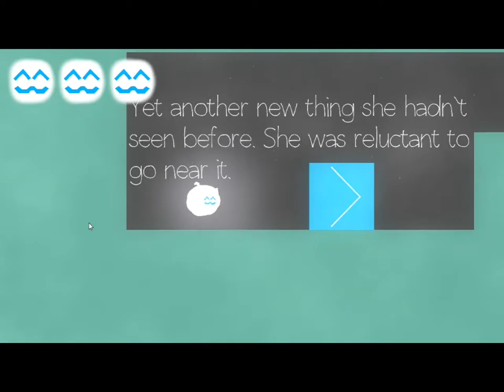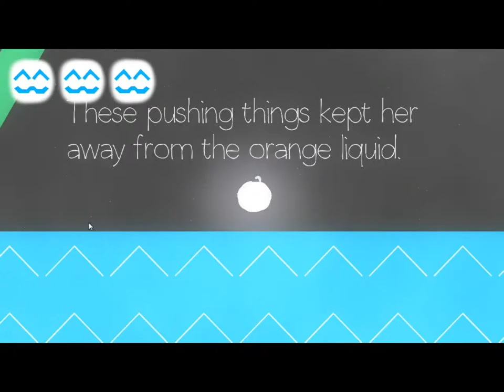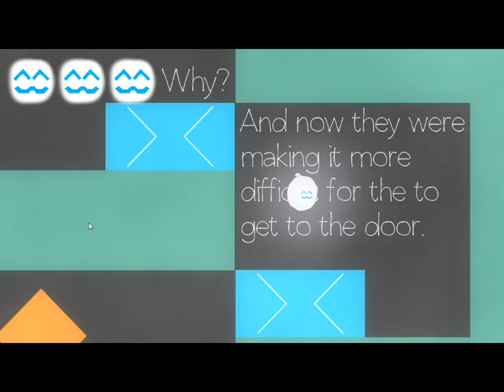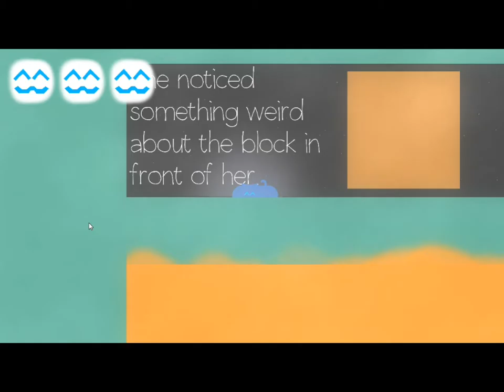液體喵喵(Cats are Liquid)|貓貓不耐煩啦|02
Cats are Liquid，玩家扮演著一隻神奇喵喵，逃離被主人關進的房間，一路上有許多冒險在等著喵喵。

開頭BGM名稱
Deep Sea Bass (Coral Riff Remix)